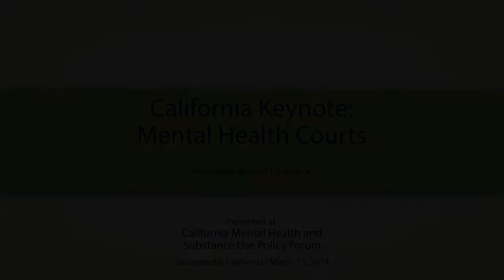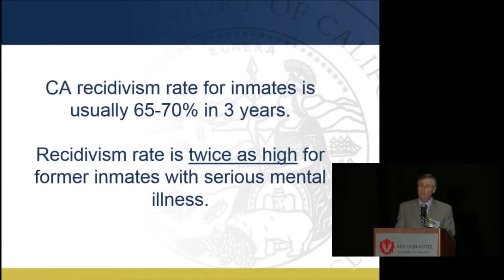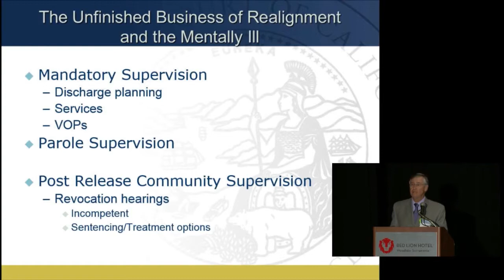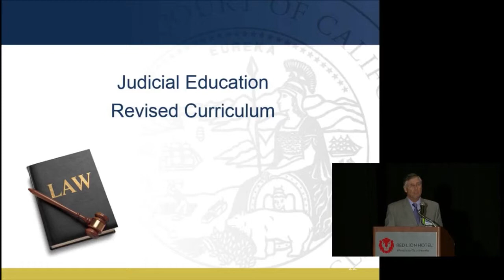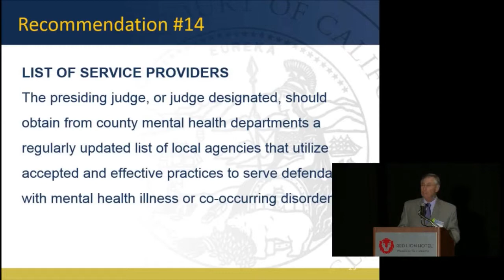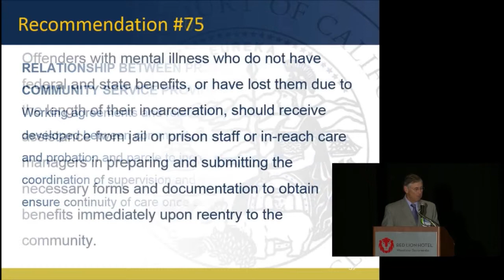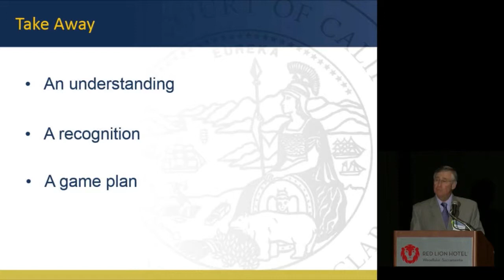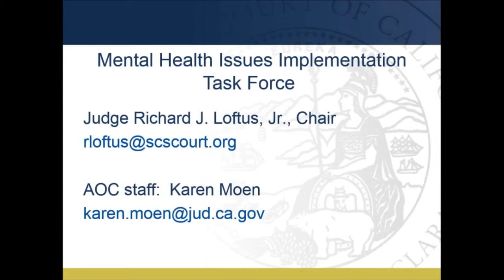2. Keynote: Mental Health Courts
Title: Mental Health Courts

Presenter:
Honorable Richard J. Loftus, Jr., Judge, Santa Clara Superior Court

Description:

The California criminal justice system is frequently required to engage with many mentally ill individuals. It has traditionally not managed this task well. In 2009 the California Judicial Council appointed a broad-based task force to make recommendations to address this failing. This is a status report on the efforts to implement those recommendations.

1. Identify the Task Force recommendation that require collaboration by Mental Health Directors
2. Describe the implementation efforts to date
3. Outline the implementation objectives relevant to realignment and mental health departments
4. Describe a mental health court, a case, and what success looks like

Link to Task Force for Criminal Justice Collaboration on Mental Health Issues: Final Report